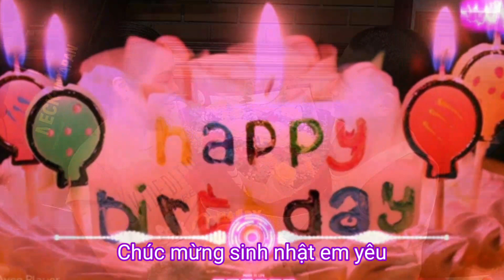Bác long vlog Chúc mừng sinh nhật chủ tịch anh chúc em luôn mạnh khỏe bình an phúc bên gia đình